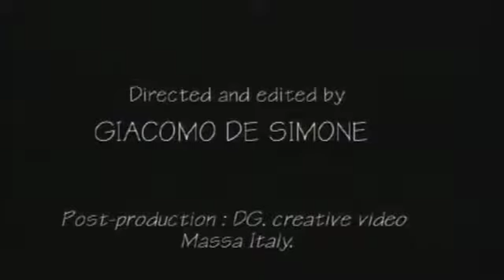Anos 90 Eurodance Ice MC It Flash Back anos 90 aqui no canal passeio ao passado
Ice MC It  Flash Back anos 90 aqui no canal passeio ao passado

Fazer  você  viajar ao passado para os anos 80, anos 90, anos 2000 e ter boas recordações esse é nosso objetivo, a sensação de poder passear e voltar no tempo sem sair do presente, curta esse momento ouvindo músicas, vendo filmes, séries, desenhos antigos e lembrando de coisas boas. La Bouche também é presença garantida nas festa flash house esse sucesso dos anos 80 e anos 90 não pode faltar na festa flash house, para dançar aqueles passinhos de sucesso dos anos 80 e anos 90.

Aqui no canal passeio ao passado, você vai viajar no tempo vai curtir muito flash back, séries e desenhos antigos como Caverna do Dragão, he man, flinstons, scooby doo, super amigos, homem passaro, e muitos sucessos dos anos 80 e 90 que todas as crianças assistam

A proposta do canal é fazer você lembrar e se divertir de coisas dos anos 70, 80 e 90, os anos 80, anos 90 foi diferente para nós que vivenciamos aquele momento de novas conquistas e novas esperanças, construção de sonhos e muito mais.

Os anos 80  e os anos 90 foram a época do Flash House a House Music que embalou muitos bailinhos de garagem e muitas festinhas de adolescentes, nos anos 80 e anos 90 os bailinhos de garagem e nas danceterias como a toco, over night, area, up dowm, rapshody e muitas outras o pessoal dançava o Flash House com passinhos em que todos nas festas Flash House dançavam igual e ficava uma coreografia muito legal, a denominada festa flash house ainda produzidas nos dias atuais pelo Dj Gu Timbó, tem a  ídéia de proporcionar essa viagem no tempo aos anos 80 e anos 90 a todos que participaram para lembrar das histórias com os amigos e se divertirem e relembrarem dessa época marcante para muita gente se você também faz parte das gerações dos anos 80 e anos 90, fez passeios no parque playcenter, ia na mesbla, ia no mappim, no Jumbo Eletro, lojas brasileiras, lembra do Bamerindus, do Banco Nacional, do banco Finasa, das conquistas do Ayrton Senna, da seleção brasileira de 1982,  lembra da VASP, assistiu o filme do Rambo, gostava do Rocky Balboa, do filme cobra, do filme predador, Top Gun, Filme Ghost, Filme Flash Dance, Filme Dirty Dance, assistiu os Goonies, a Loucademia de Policia, a feiticeira ou o Elo perdido, o tunel do tempo, perdidos no espaço, o filme de volta para o futuro, mulher nota 1000, a novela plumas e paetes, a viagem venha participar dessa festa flash house,  que vamos tentar fazer aqui nesse canal Passeio ao Passado, você vai curtir muita música Flash Back, House Music e Flash House com artistas, Michael Jackson, Information Society, Cindy Lauper, Kon Kan, Depeche Mode, Bon Jovi, Duran Duran, Prince, Pet Shop Boys, INXS, The Cure, Dee Lite, Stivie B, SNAP, Paula Abdul, Tina Tuner, The Police, Sting, Simple Minds, Tears for Fears, Erasure, Fun Factory, musicas dos anos 90 e se você é dessa época pode participar do canal passeoi ao passado do Dj Gu Timbó, envie comentários e também participe de sua opinião, vamos conversar sobre os anos 80 e anos 90 trocar experiências vai ser muito bem vindo(a)  e com certeza divertida, regada a músicas de Flash Back, Flash House e House Music, vamos fazer uma Festa Flash House venha se divertir aguardamos sua participação falando sobre os anos 80 e anos 90 aqui no canal passeio ao passado, deixe seu comentário e sobre os anos 80 e anos 90, com muita música boa dessa época maravilhosa, venha contar e ouvir histórias e os momentos marcantes dessa época e também relembrar de amigos, lugares,  passeios, brincadeiras tudo que nos faça rir e se divertir que é o mais importante e pode dançar os passinhos de Flash House dos anos 80 e anos 90 na sala mesmo.